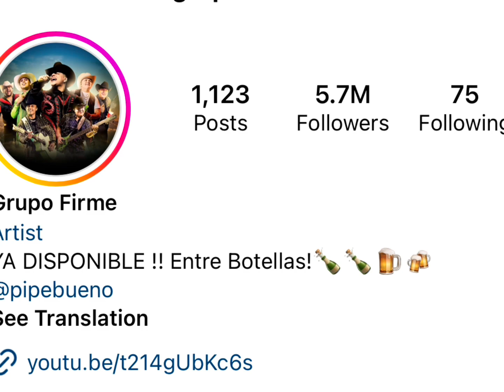Plumbella Vs Grupo Firme Real Age Lifestyle Biography